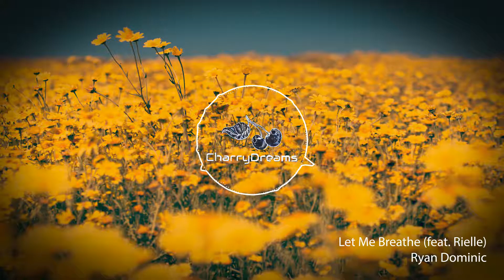Ryan Dominic - Let Me Breathe (feat. Rielle)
A little late upload enjoy!

Show support and follow!

🚫 COPYRIGHT 🚫
There is no need to strike the video down, when you can get it deleted a lot quicker and keep the channel and yourself happy!
I DON’T monetize my videos. I only post to promote and support the artists.